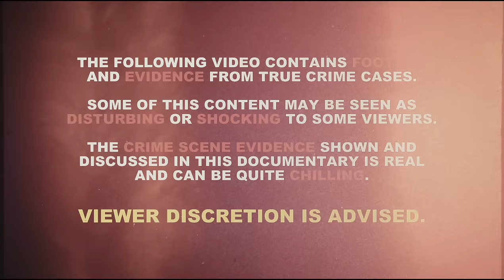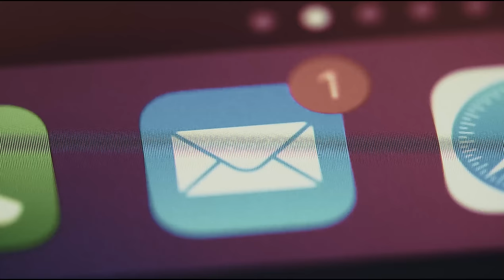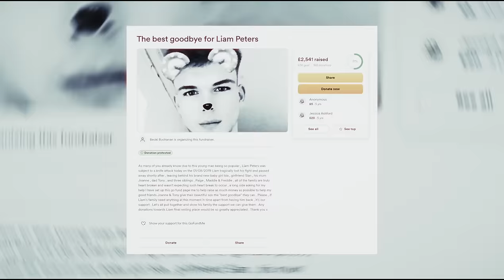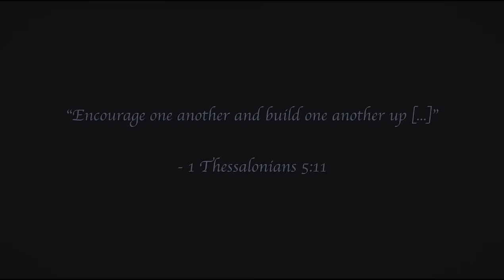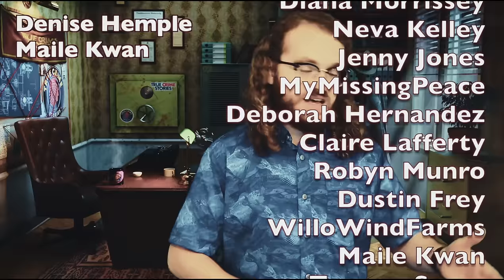The Murder of Liam Gray | True Crime Documentary 2024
The chilling case of Liam Gray's murder revealed one of the most tragic crimes for detectives. Liam was at a pub with his friend Jonathan Treadgold. Without warning, Jonathan snapped and ambushed Liam. But what exactly happened to Liam Gray? Well… its a scary mystery.

Chapters:
00:00 Intro
01:00 Beginning
05:51 The Crime
13:15 The Investigation and Sentencing
18:51 The Aftermath